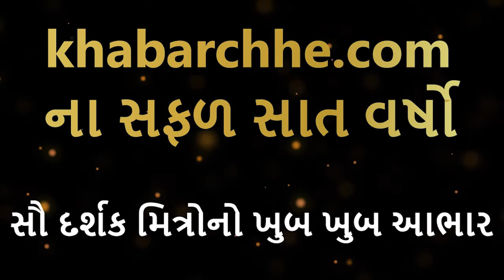શું આપણે મોબાઇલ ગેમની જેમ બાળકોમાં ભણવાનું વ્યસન પાડી શકીએ ખરા? કઇ છે રીત?